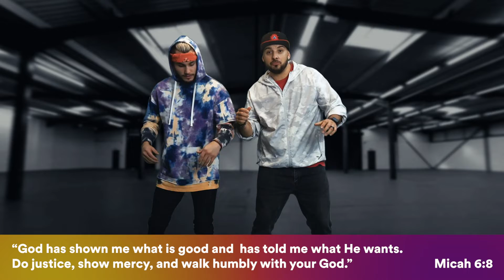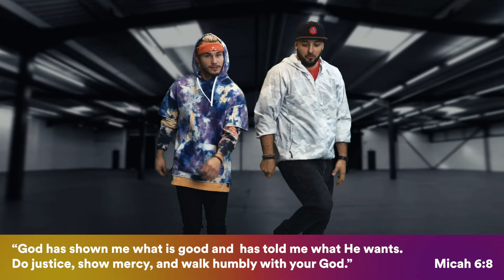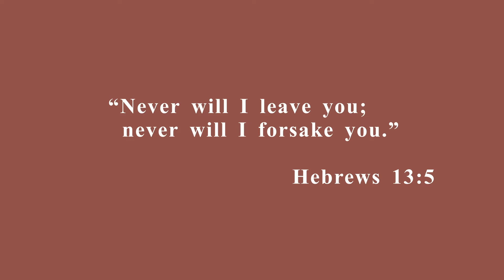Awaken Kidz Online - January 24th, 2021